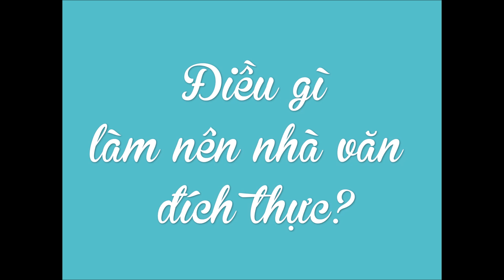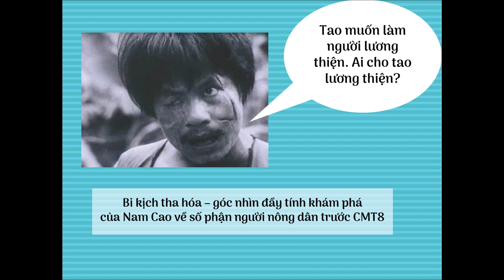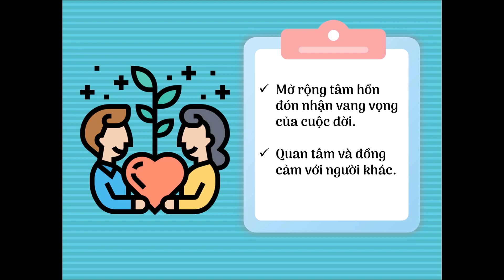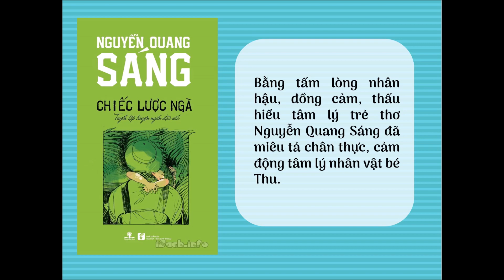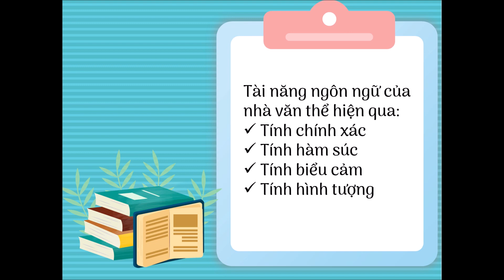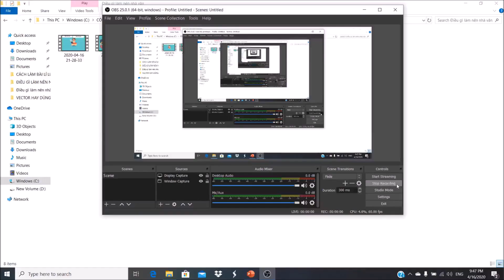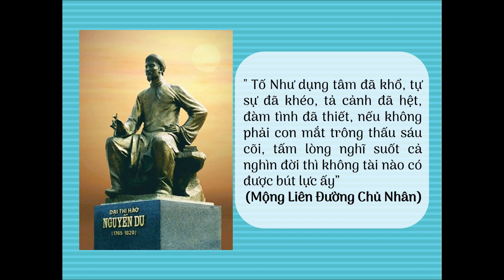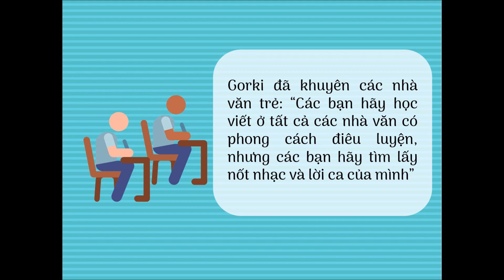Điều gì làm nên nhà văn? - Thầy Trần Lê Duy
Có rất nhiều danh xưng cao quý người ta dùng để gọi nhà văn: người cho máu, người truyền lửa, người mở đường đến xứ sở của cái đẹp, người nâng giấc, người thư kí trung thành của hiện thực, cánh chim báo bão, nhà tiên tri... đủ để ta thấy, nhà văn có vai trò vô cùng quan trọng trong đời sống văn học.

Vậy đã bao giờ em tự hỏi: Điều gì làm nên nhà văn đích thực?

Clip này sẽ giúp các em trả lời cho câu hỏi ấy.